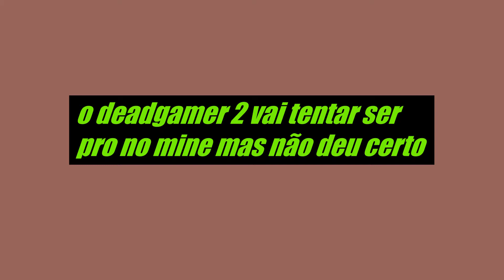O deadgamer 2 tentando ser pro no minecraft